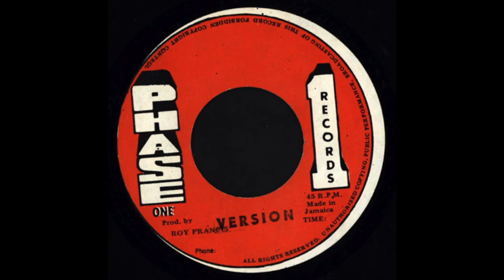Errol Davis- Path I Have Taken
Children of Jah- The Chantells & friends 1977_79
Blood & Fire ‎– BAFCD 028
1999
UK